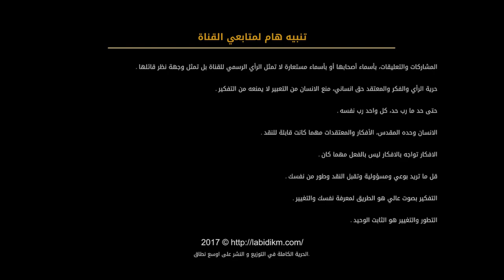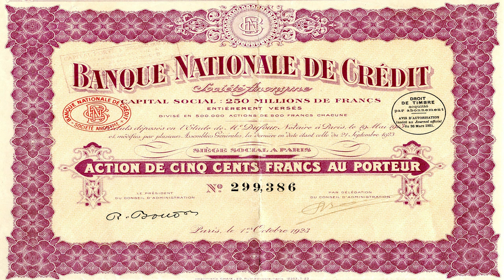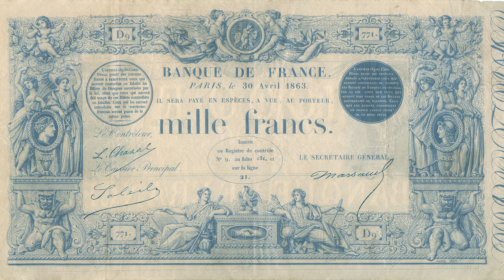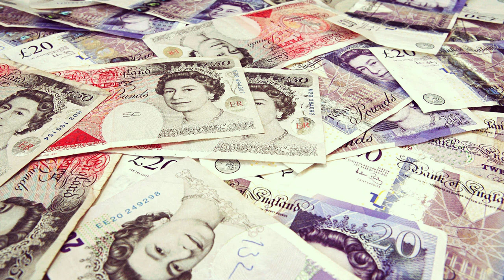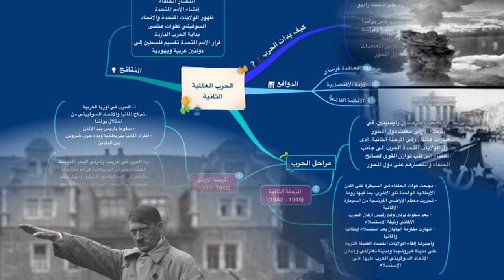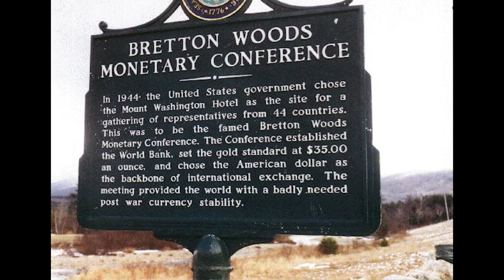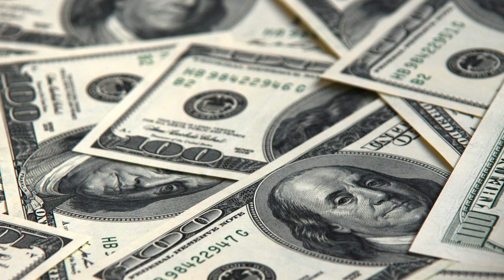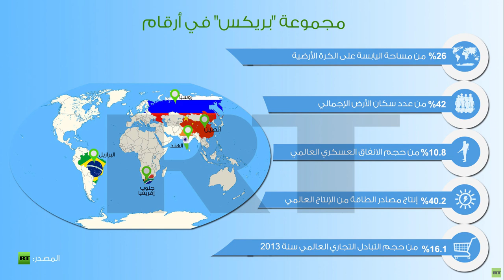206 - مقومات الاقتصاد العالمي والازمة التونسية الجزء الاول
مقومات الاقتصاد العالمي والأزمة التونسية الجزء الأول
00:00
10:00
20:00